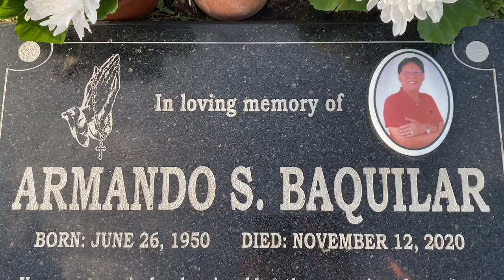Monthsary Picnic Date with Papa | Arne Mae Drapiza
know where we are going every 12th of the month.